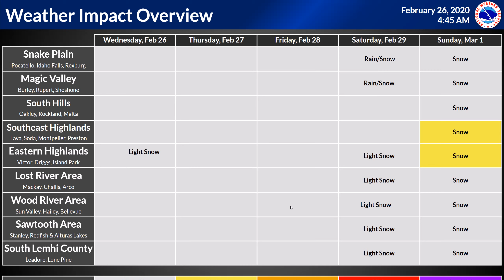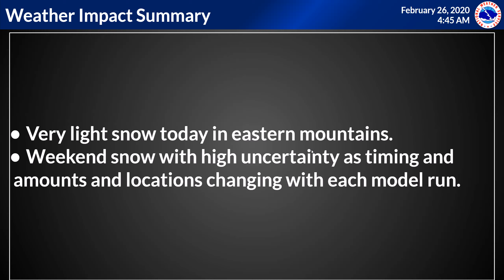2/26/20 Hazard Briefing - weekend system